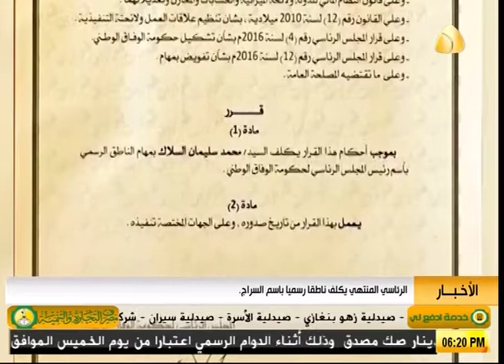الرئاسي المنتهي يكلف نطقا رسميا باسم السراج